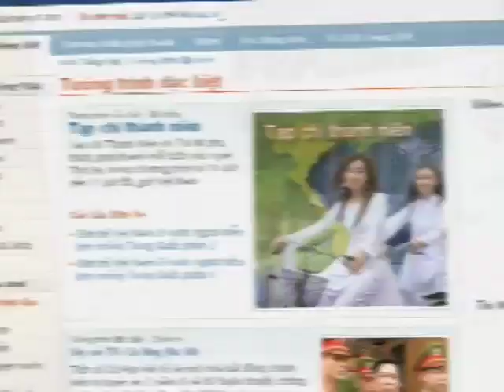Vì sao lá đổi màu? (VOA)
Hiện giờ đã là cuối mùa thu ở các nước nằm ở phía bắc trên khắp thế giới và lá trên cây đã chuyển từ màu xanh sang màu vàng, màu cam và màu đỏ, tạo thành những màu sắc đẹp mắt. Hiện tượng này khiến nhiều người tự hỏi tại sao lá lại thay đổi màu sắc khi thời tiết mát mẻ và lạnh hơn. Thông tín viên đài VOA Shelley Schlender đi tìm câu trả lời cho những thắc mắc này.